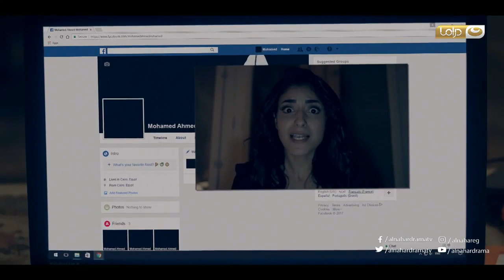ظل الرئيس | محمود عبدالمغني يخطف مفتاح لغز قضية ياسر جلال من بين إيديه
Episode 24 - Zel Al Ra'es series  | مسلسل ظل الرئيس الحلقة 24 الرابعة و العشرون

ظل الرئيس:
إخراج: أحمد سمير فرج.
تأليف:محمد إسماعيل أمين.
الأبطال:ياسر جلال ، هنا شيحه ،علا غانم ، محمود عبدالمغني، دينا فؤاد.